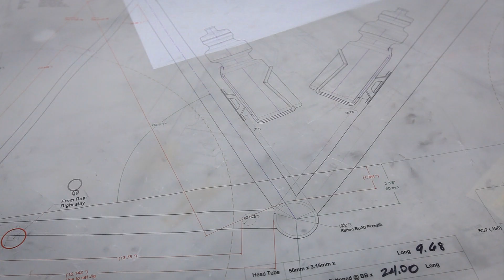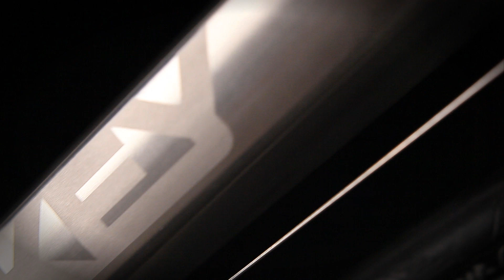Hand Building a Titanium Lynskey Bicycle | Start to Finish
How a titanium bike is built... from the design concept to welding to finishing a custom titanium Lynskey bicycle.